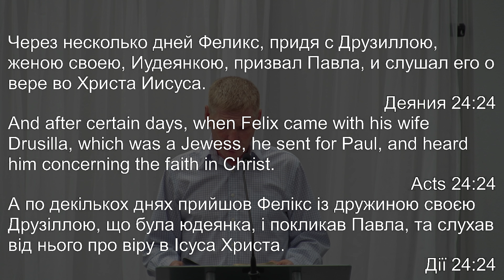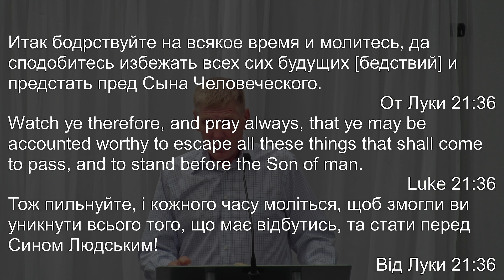ECBC - Проповедь (Что мне говорит Господь?) 7-26-2024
This video has been recorded at Evangelical Christian Baptist Church. According to US Copyright law, this video is not eligible for copyright protection: Among the many limitations to the copyright owner's exclusive right to publicly perform his work is an exemption for performance in the course of church praise and worship, according to the U.S. Copyright Office. The Copyright Act, Section 110 (3) of Title 117 of the United States Code, exempts from copyright protection the performance of a musical work "in the course of services at a place of worship or other religious assembly."

-ECBC